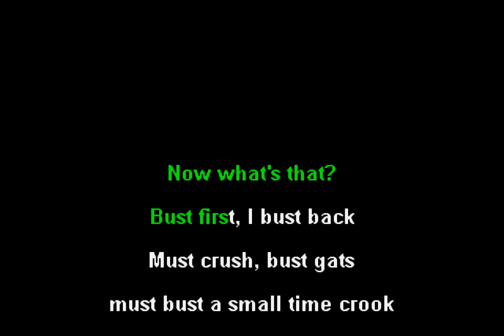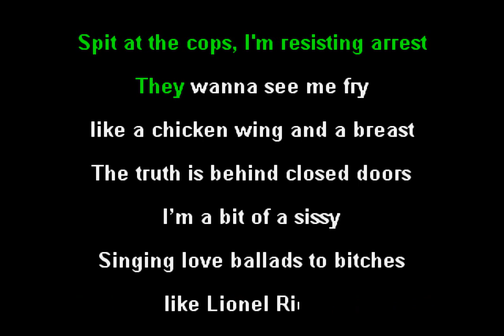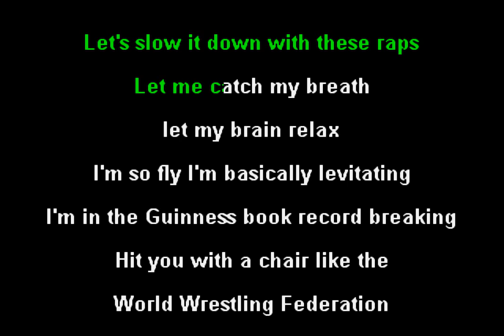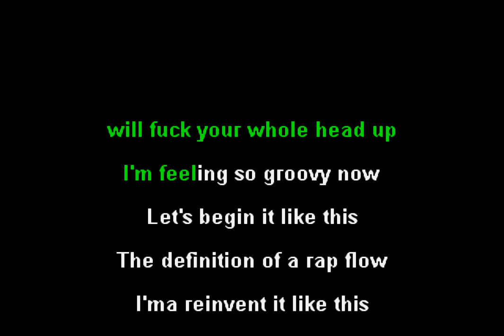R.A. The Rugged Man - Definition of a Rap Flow (Funbox Karaoke, 2013)